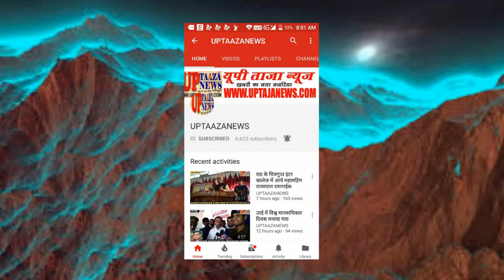सरीला में तेज रफ्तार ट्रक की टक्कर से वृद्ध की मौत,गुस्साए ग्रामीणों ने सड़क पर लगाया जाम